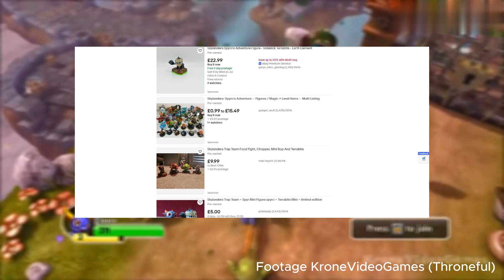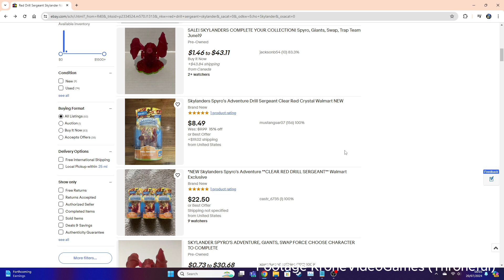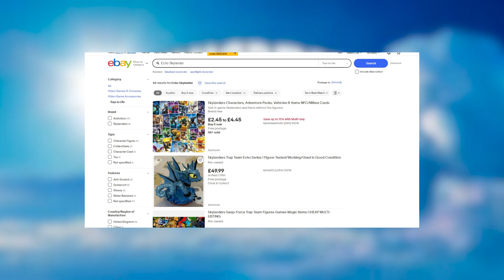Skylanders Have Weird International Differences.